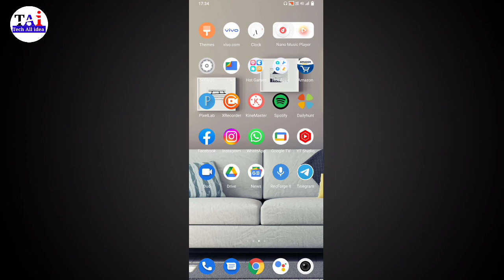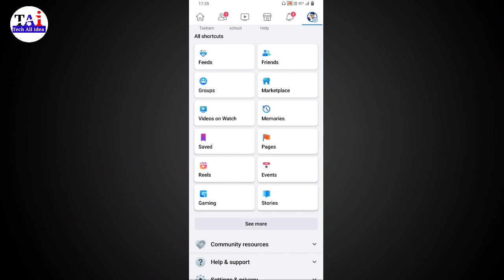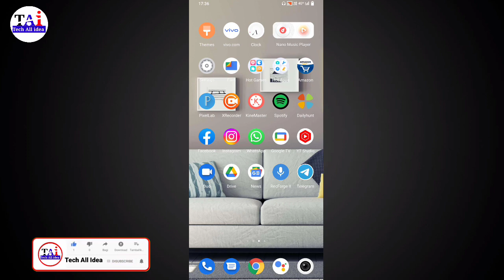Facebook par autoplay video ko band kaise kare | How to stop facebook autoplay video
facebook me autoplay video ko kaise band kare friend agar aapko bhi apne Facebook par autoplay video band karna chahte ho to aaj ki video me batane wale hai ki aap apne Facebook me automatic video play ko band kaise karte hain to aaj ki video me batane wale hai ki aap apne Facebook par autoplay video off kaise karte hain to aaj ki video me batane wale hai to yah hamare video ko pura last tak dekhte rahiye

facebook par autoplay video kaise band kare
how to stop facebook autoplay video
facebook autoplay video kaise band karen
facebook autoplay video disable
facebook par autoplay video band kaise kare